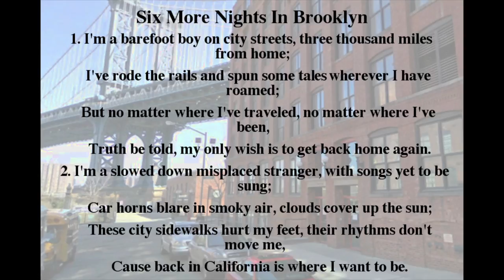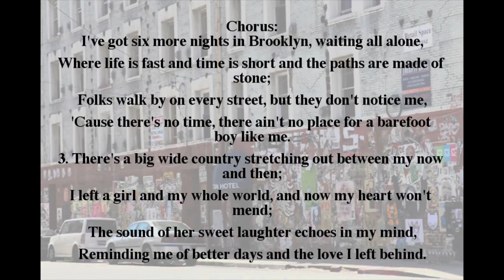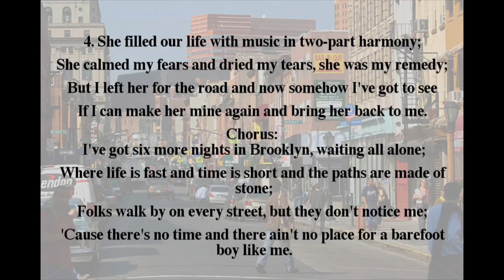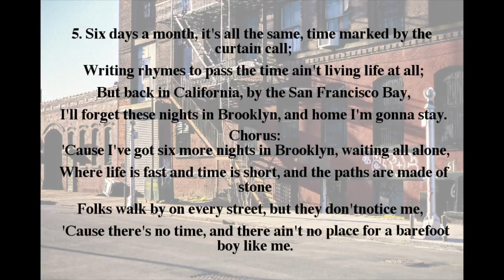Six More Nights In Brooklyn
A new song, recorded in Garageband. Video, with lyrics, produced using iMovie.